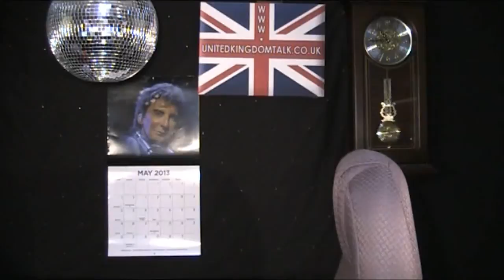United Kingdom Talk LIVE Saturday 4th May 2013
Saturday's show is now recorded "LIVE" on Friday's. You can join in on Friday's at 10.30am

He calls it a hobby !
Anita's Platinum story.
Dallas signed up for another series on TNT.
Why is my voice not coming out properly ?
Car servicing is very different than it used to be.
Ronny gets a gardener.
Trouble with my conversions.
You don't phone vote for X Factor do you ?
Solar powered fairy lights.
Leave Marj alone. She knows what she is doing.
A very good looking tattooist.
Horrid yellow gunk.
13 years of my fat bum.
How much is a gallon of diesel in the UK ?
Will a plane attempt to land there ?
My slippers have been stolen.
Jimmy's broken moped.
Barry Manilow - and other people in the room.
Allergic to a dog.
A little note on your bedside cabinet.
Do you believe in spirits ?
Wrong date for dentist.
Pistons.
Good service in Toyota & Staples.
Paper, pens & a new chair.